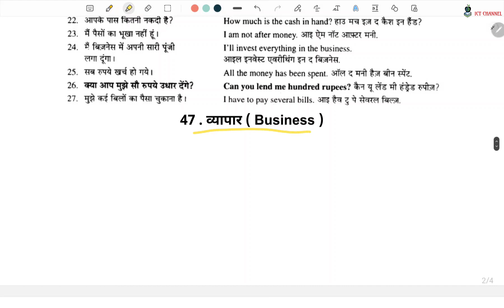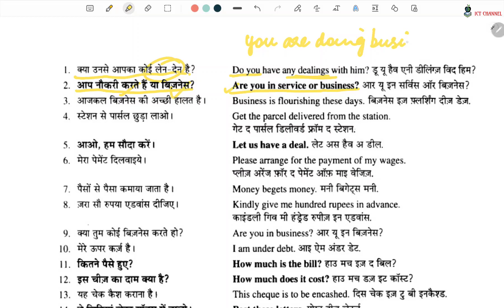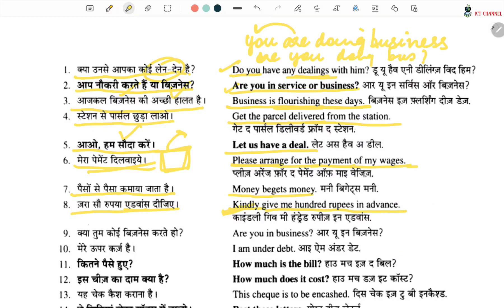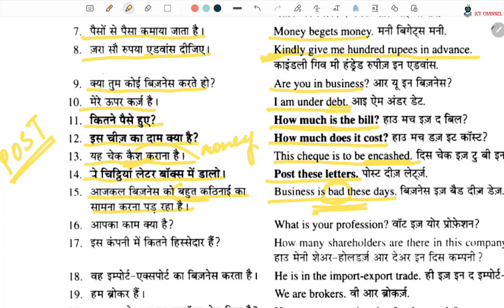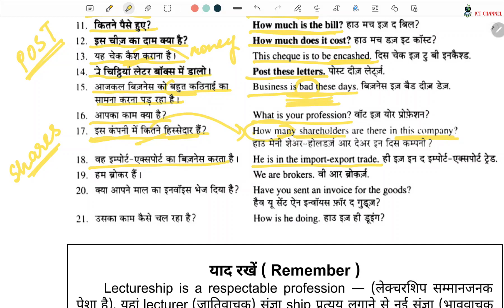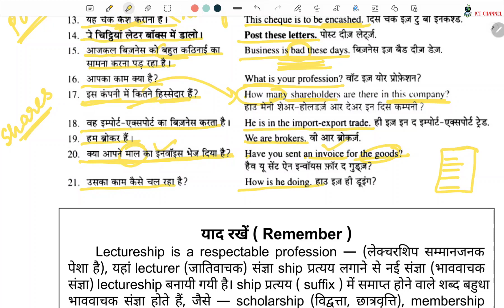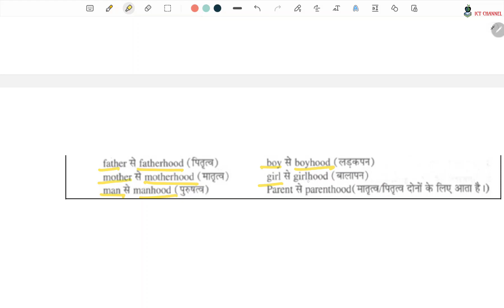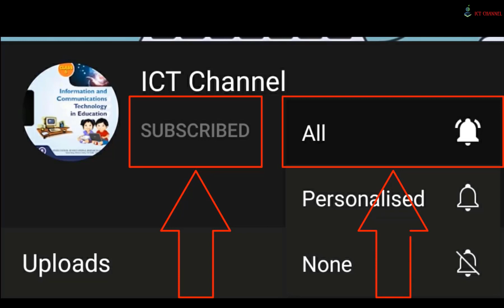Day 56 (Part 2) : Rapidex English Speaking Course : Useful Sentences on "BUSINESS : व्यापार "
RapidexEnglishSpeakingCourse​ के Day 56 में आपका स्वागत है।

रैपिडेक्स इंग्लिश स्पीकिंग कोर्स उन लोगों के लिए सबसे अच्छी पुस्तकों में से एक है जो अंग्रेजी में बोलना सीखना चाहते हैं। यह पुस्तक Pustak Mahal Editorial द्वारा प्रकाशित की गई थी और R. K. Gupta द्वारा लिखा गया था।

इस पूरी पुस्तक को मैंने अपने videos के माध्यम से 60 दिनों में पढ़ाया है।

मैं आपको इस कोर्स को शुरू करने के लिए बधाई देता हूं और आपको शुभकामनाएं देता हूं!

I welcome you to Day 56 of Rapidex English Speaking Course.

Rapidex English Speaking Course is one of the best courses for those who want to learn spoken English. This book was published by Pustak Mahal Editorial and authored by R. K. Gupta.

I've facilitated this entire book through my 60 days' video series.

I congratulate you for starting this course and wish you all the best!
Watch IctChannel​ for complete Rapidex English Speaking Course and speakenglishfluently @ICT Channel